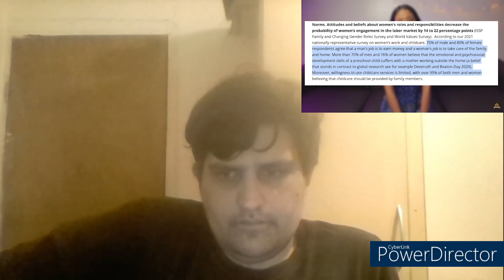Asian Women Reacts To Andrew Tate | Rubeati | Reaction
Hello, Everyone
my 2nd Upload for today as another filipino Youtuber Rubeati released a new video today over someone controversial Andrew Tate, so i think this was a topic i wanted to react to and i hope you all come along for the ride, if you like what you see please leave a LIKE and COMMENT down below and hit the Subscribe button to show your support, also i will drop links below for her channel and this video in its original form please go and show her your support many thanks.